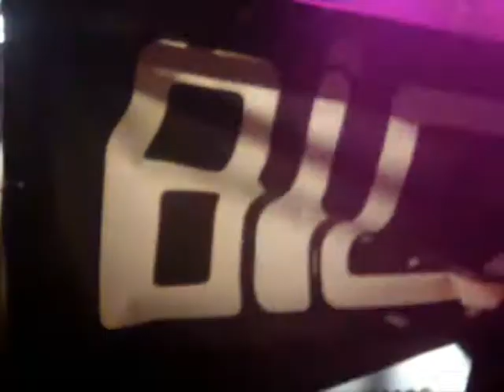Brennan Heart Feat. Mc Shocker @ Bionic (video 5) - The Sacrifice (Brennan Heart Remix)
Brennan Heart Feat. Mc Shocker @ Bionic In The Millennium Music Hall Cardiff UK

Headhunterz - The Sacrifice (Brennan Heart Remix)
Noisecontrollers - Venom (Wildstylez Remix)